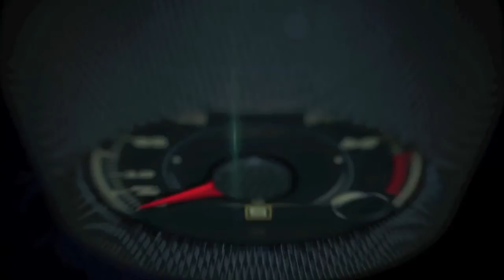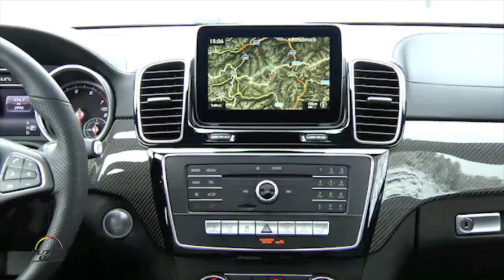2017 Mercedes-Benz GLS 1st drive in Hochgurl, Austria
2017 Mercedes-Benz GLS 1st drive in Hochgurl, Austria.

Like the GL before it, the new GLS is setting standards in the world of the SUV as it confirms its position as the "S-Class among SUVs."

The only full-fledged seven-seater in the European premium SUV segment boasts ample spaciousness and combines luxury with impressive levels of comfort, agile dynamics and best-in-class safety.

Whether put to everyday use or venturing off the beaten track, the GLS meets all requirements effortlessly and comfortably.

Compared with its predecessor, the new generation features improved efficiency, additional DYNAMIC SELECT transmission modes, improved air suspension system (AIRMATIC) with enhanced damping system (ADS), nine-speed 9G-TRONIC automatic transmission, state-of-the-art assistance systems and the latest generation of Mercedes-Benz telematics which includes internet access and remote-start capability.

More power,  more dynamism and more equipment are also offered by the new Mercedes- AMG GLS63. With a peak output of 577 hp, independent suspension and the revised AMG SPEEDSHIFT PLUS 7G-TRONIC transmission, it represents the pinnacle of the GLS model line.

Standard features on the GLS63 include AMG DYNAMIC SELECT transmission modes which provide optimum flexibility and a rear-biased AMG Performance all-wheel drive system.

The GLS63 also  shows strength of character with its updated AMG design elements and high- quality interior.

A new, dynamic exterior and revised, luxurious interior clearly underscore the impressive character of the GLS. With the 2017-model-year facelift, designers have adapted the full-size luxury SUV to the current Mercedes-Benz design idiom.

On the exterior, focus has been placed on a redesign of the front end, while the rear has been modernized around the bumper and with full LED tail lamps. Eye-catching highlights in the interior include a newly designed instrument panel with Media Display, new 3-spoke multifunction steering wheel, modified center console with touchpad and new trim options.